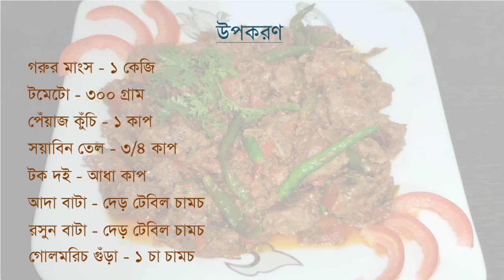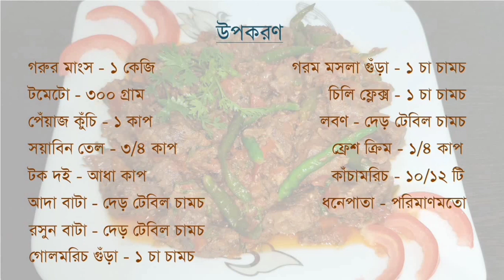Beef Korhai Recipe | বিফ কড়াই রেসিপি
খুব সহজেই আপনি ছোট-বড় সবার জন্য বানাতে পারেন মজাদার পাকিস্তানী বিফ কড়াই। দারুন স্বাদের এবং ফ্লেভারের খাবারটি সত্যিই আপনার মনকে মোহিত করে দিবে। আপনারা যারা অতিরিক্ত মসলা পছন্দ করেন না, তাদের জন্য এই রেসিপিটি হবে দারুন অভিজ্ঞতা। পরিবারের ছোট-বড়, বন্ধু-বান্ধব কিংবা অতিথি আপ্যায়নে ভিন্ন স্বাদের মজাদার বিফ কড়াইয়ের স্বাদে সবাইকে তাক লাগিয়ে দিতে পারেন।

Easy beef korhai recipe | Yummy beef korhai recipe | Bangla recipe of beef korhai